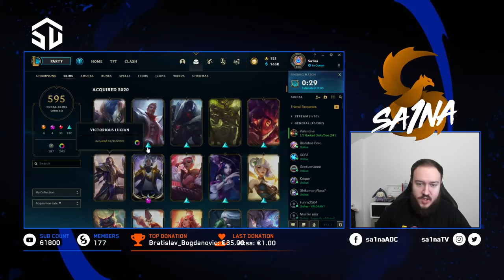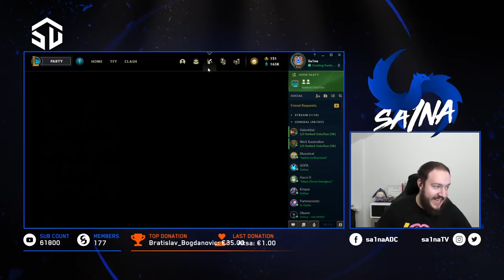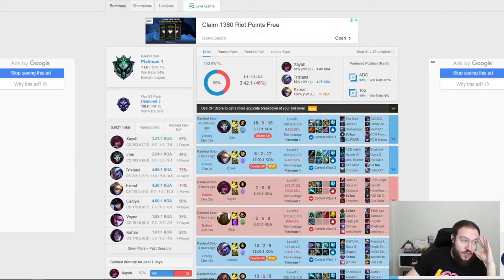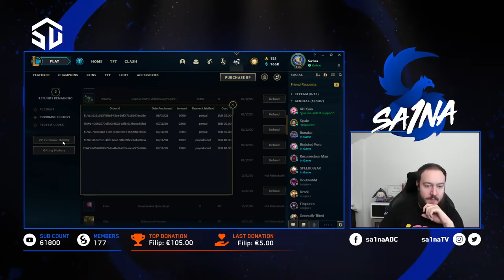DANAS NEMA EBV-a TAKO DA LOMIMO EUW / SREDA VECE SA SA1NOM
Oprema:
Chair: HyperX Stealth
Keyboard: Razer Black Widow v2 Green Switches
Mouse: Razer Mamba Elite
Mousepad: Razer Goliathus Chroma
Headset: Random sluske od 10e
Webcam: Logitech BRIO
Microphone: Blue Yeti Blackout
Monitor: Asus Rog Swift PG258Q

Specifikacije:
MB: Asus Maximus X Hero
CPU: Intel Core i7-8086k @ 4.0 Ghz
GPU: ASUS ROG STRIX GTX 1080ti 11gb
RAM: 32 GB Kingston HyperX Predator RGB
SSD: Samsung 970 EVO NVMe M.2 500gb
Cooler: NZXT Kraken x62 liquid cooling
Case: Corsair 570x Crystal RGB

Deo sam zvanicnog League Partner Programa sa Riotom, vise o tome mozete da procitate ovde